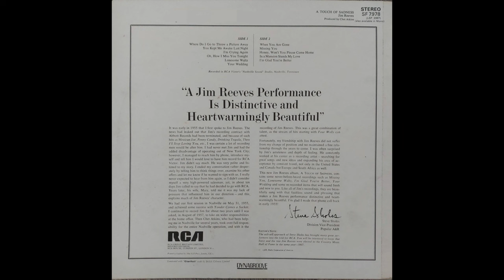Classic Album Archive Jim Reeves Vinyl Collection - A Touch of Sadness-Ultra High Quality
@GeekologyChannel presents another Jim Reeves restoration, in beautiful sound quality, courtesy of the Rega Planar RP6 and Denon's DL-110 Moving Coil Cartridge